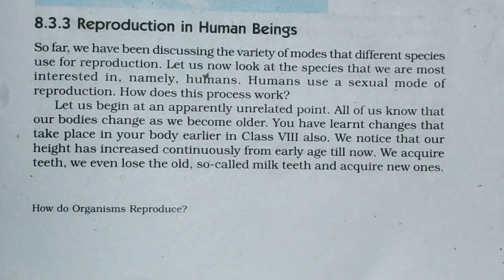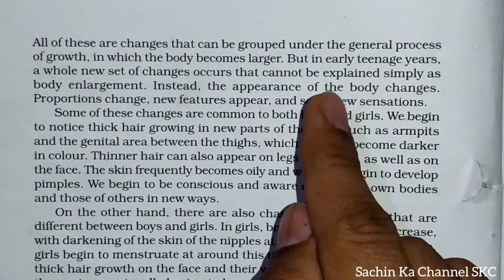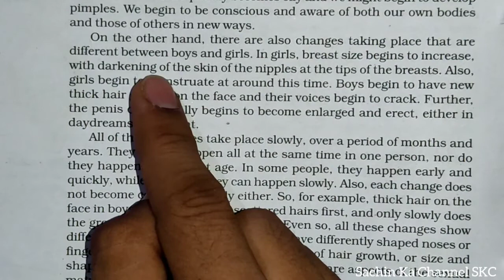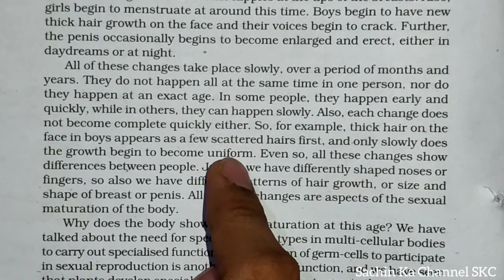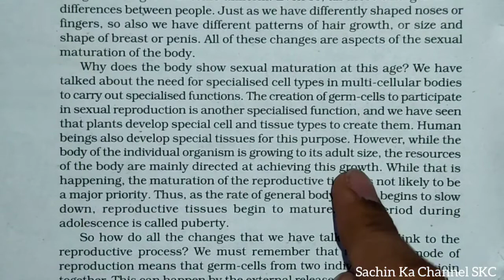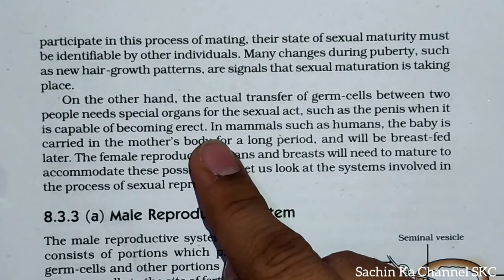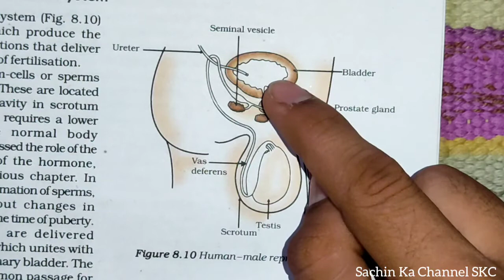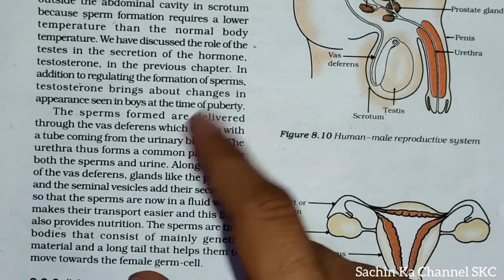How do Organisms Reproduce ? (part 10) Chapter 8, 10th Class Science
Namaskaram 🙏. In this video I am teaching How do Organisms Reproduce ? Chapter 8, 10th Class Science. This is the part 10 video of the chapter.